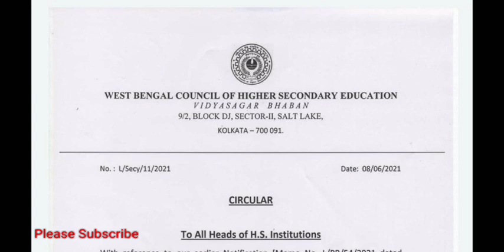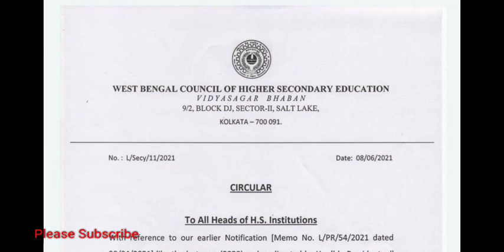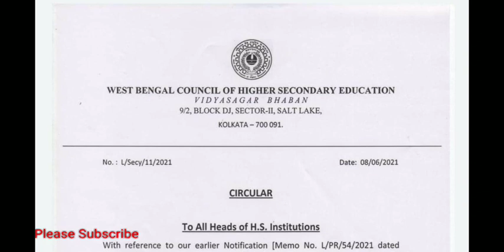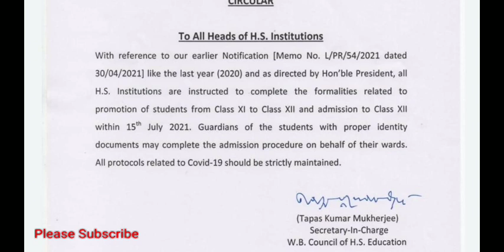July মাসে খুলবে স্কুল?/ HS নিয়ে নতুন বিজ্ঞপ্তি/শিক্ষকরা কি যাবেন স্কুলে?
Mike
My Mobile
My camera